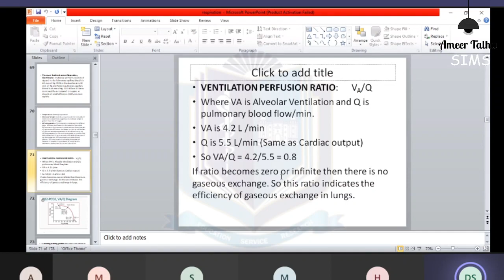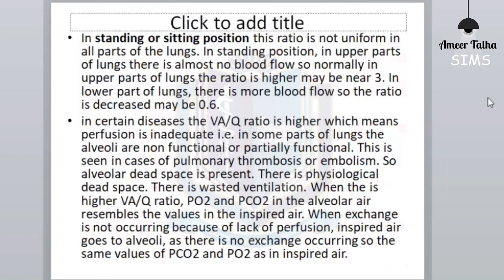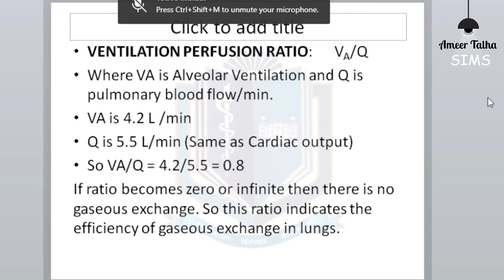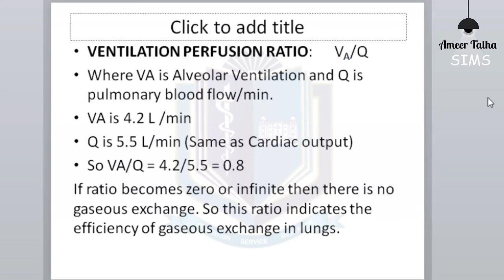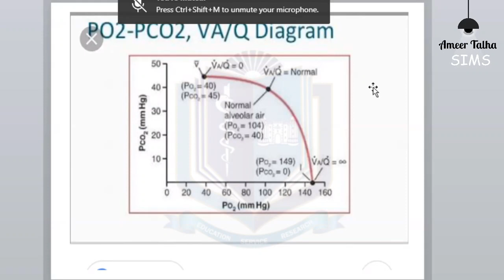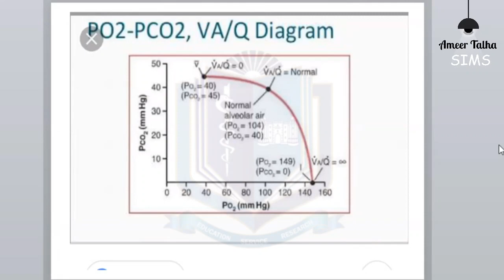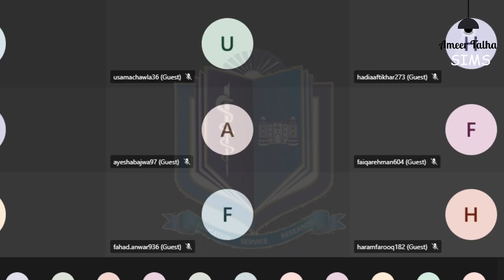Respiratory Physiology: Alveolar ventilation / Dr Salman